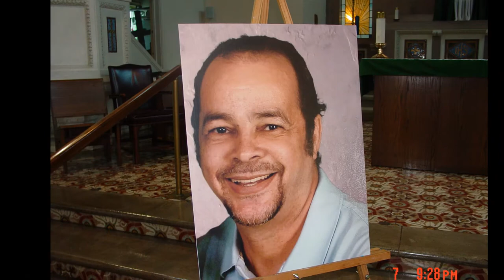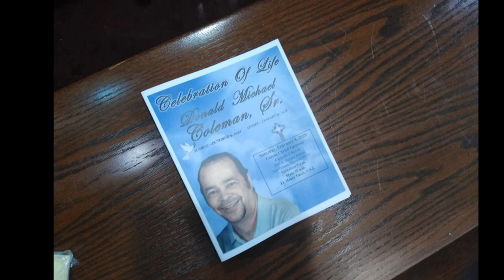Donald Michael Coleman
On February 8, 2020, at Corpus Christi Church in New Orleans, the family and friend of Donald Michael Coleman gathered in a celebration of remembrance.  The incredible music is an original composition by New Orleans  own Rachel Woods Johnson.  The vocal was performed by Rachel's father, the late Joel Woods who sang, "He's Worthy", also composed by Rachel Woods.